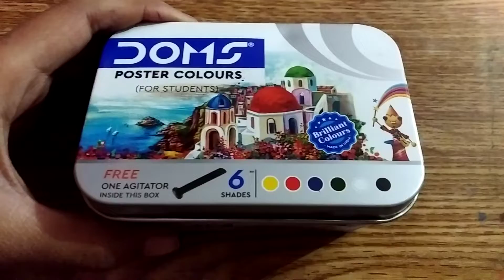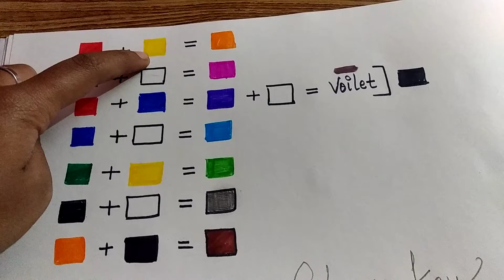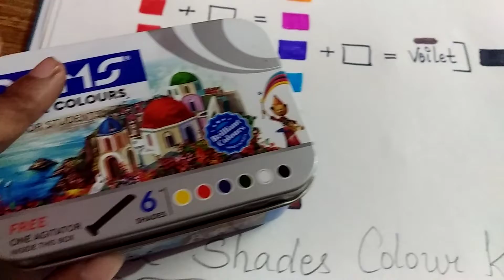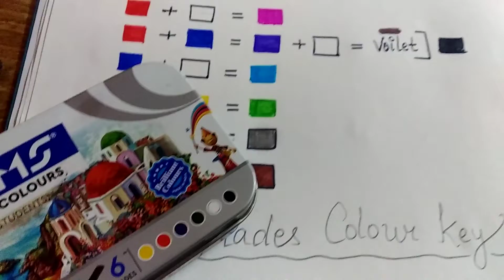colour 🎨 mixing and making different shades.... for beginners